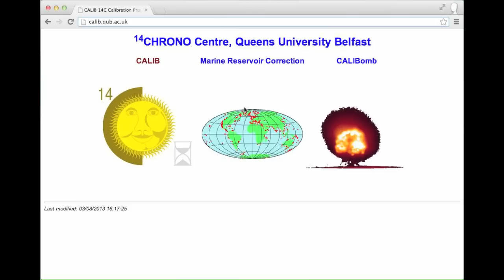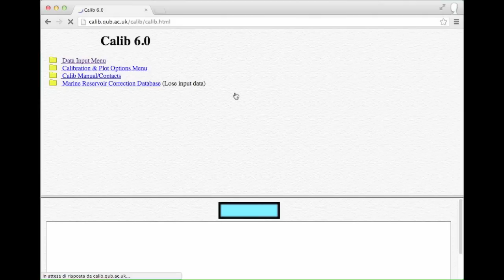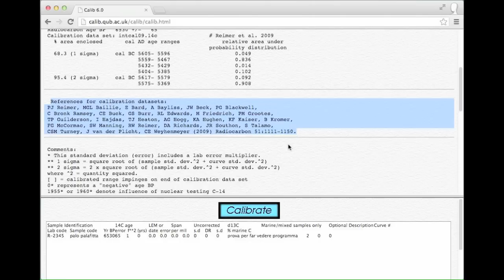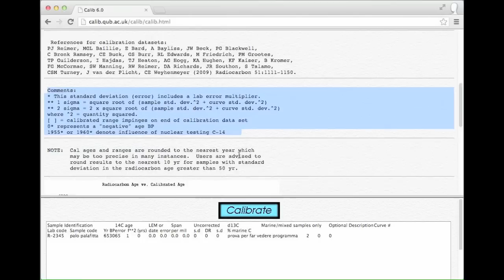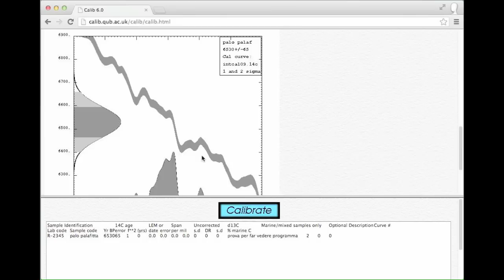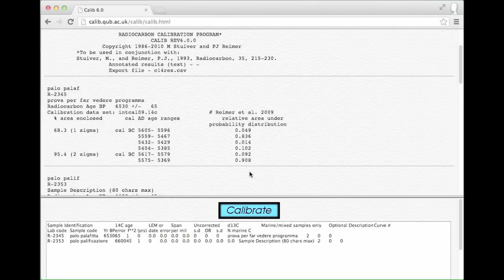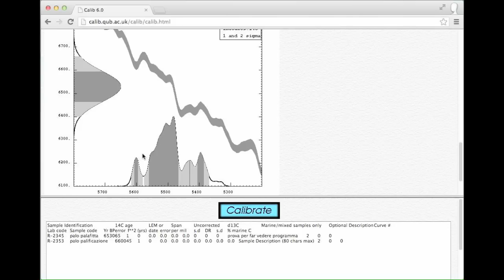C14_Calib_tutorial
Mark Pearce C14 calib.qub.ac.uk tutorial